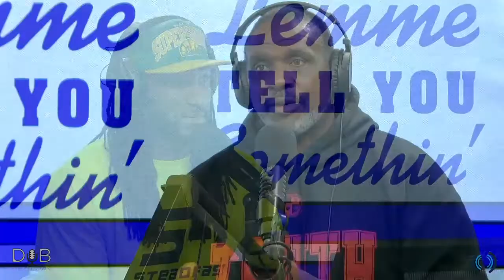Lemme Tell You Somethin’ – Kenny Gant – Ep. 15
The former Cowboy and two-time Super Bowl champion joins the show talking about this years' Cowboy team, who he thinks is the best safety in the League right now, and how he is helping victims of domestic abuse through his Shark 29 Charity.